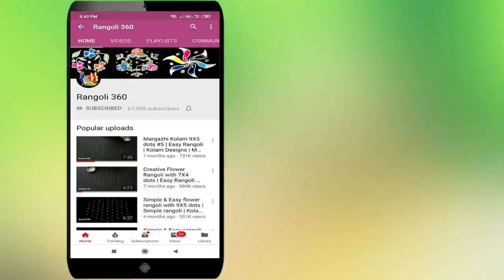Ganesh Chathurthi special rangoli with 5X3 dots #4 | Vinyakar Chathurthi Rangoli | Rangoli 360